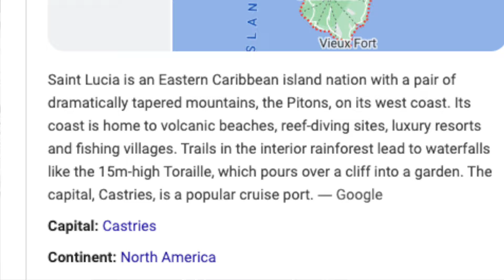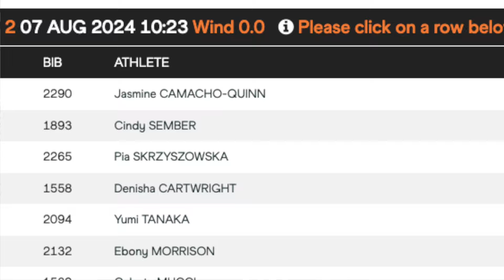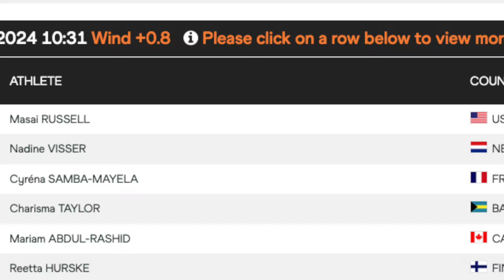THIS might be the GREATEST Olympic event EVER?! || A brutally HONEST women's 100H heats recap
The 100 hurdles heat at the Paris Olympics showcased the fastest women in the world, competing for a spot in the final. Masai Russell is the world leader, but she must compete against perhaps the greatest collection of trackandfield hurdlers ever to compete at the Olympics.

0:00 Olympic women's 100 hurdles heats recap
2:00 World Record Holder Tobi Amusan won heat 1
2:45 Olympic Gold medalist Jasmine Camacho-Quinn won heat 2
2:57 World Leader Masai Russell technically won heat 3
3:22 World Champion Danielle Williams won heat 4
3:38 Ackera Nugent held off the 60M World Record holder!
3:58 The 100 hurdles is the MOST COMPETITIVE Olympic race in Paris

To view the SCA National list for the top HS recruits

Click to learn more about how Coach Rob can help you get recruited for college Track and Field

Prod. by SAFE & VITALS